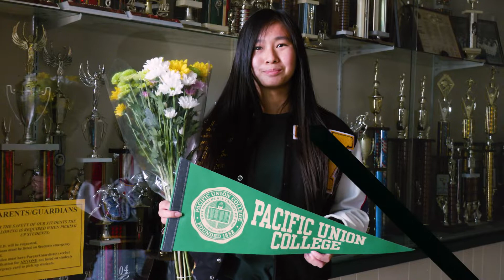2021 Vanden High School - Scholarship Student-Athletes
Celebrating the accomplishments of Vanden High School's Class of 2021 Scholarship Student-Athletes. The following have earned scholarships to further their academic and athletic careers at the college level:

SOFTBALL
Tai Wilson - Seattle University
Destiny Harris - La Sierra University

VOLLEYBALL
Rachel Lin - Pacific Union College
Sammie Carelock - Marymount University
Mora Braggs - La Sierra University

SOCCER
Catelyn Rech - Sarah Lawrence College
Pejalyn Balanon - Cal Poly SLO

BASKETBALL
Isaiah Moore* - Cal Poly Pomona
Agjanti Miller* - Casper College

BASEBALL
Dekker Smith* - Brewton Parker College

* = Not in video